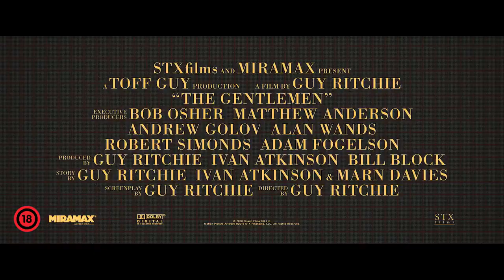Úriemberek - Szinkronos Előzetes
Amikor híre megy, hogy az amerikai drogkereskedő, Mickey Pearson (Matthew McConaughey) túl akar adni szuperjövedelmező londoni marihuána birodalmán az egész alvilág felbolydul. Rengeteg lóvé forog kockán, nem is csoda, hogy a gengszterek között kirobban a harc. Bérgyilkosok, kisstílű bűnözők, nagypályások, dílerek, mindenféle kétes alakok bukkannak fel a meggazdagodás reményében. A helyzet kezd igen csak eldurvulni: egyre több hulla potyog, egyre több fegyver kerül terítékre, ám azt mégis nehéz lenne megjósolni, hogy végül kinek a kezében landol a csinos drogbiznisz. Guy Ritchie, A Ravasz, az Agy és két füstölgő puskacső, a Blöff, a Sherlock Holmes-filmek rendezője a mozirajongók nagy örömére visszatér a gyökereihez, és a stílushoz, ami annyira jól áll neki, és a színészeinek. A szereplőgárda most is zseniális: Matthew McConaughey, Hugh Grant, Charlie Hunnam, Colin Farrell, Michelle Dockery, Henry Golding.